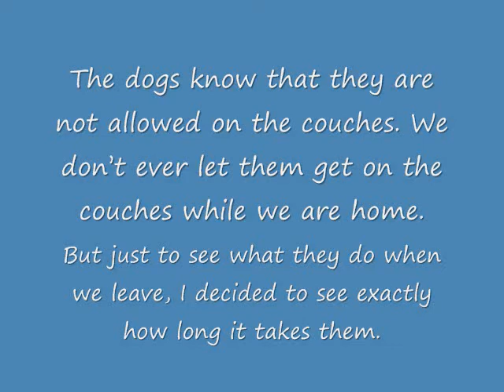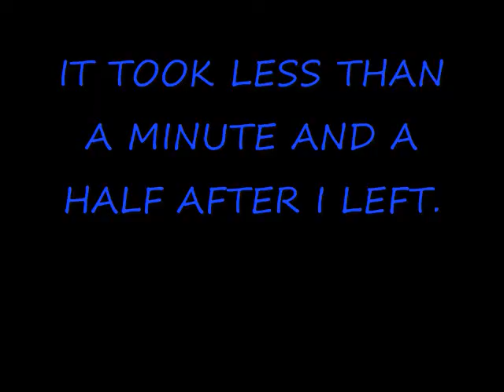SNEAKY BANDIT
My dog knows he is not allowed to get up on the couch, so he waits till I leave to sneek up on the couch. BTW his name is bandit.